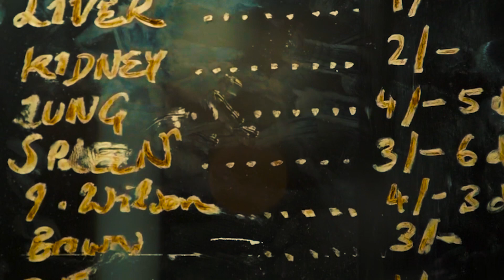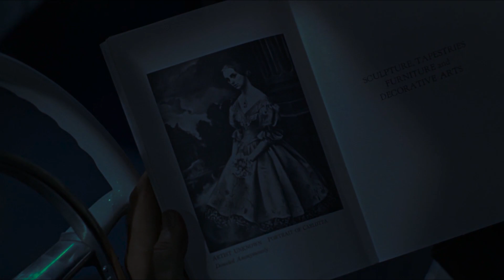Mario Cuauhxicalli - Wuthering Heights (Kate Bush cover)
Another Kate Bush cover. Not sure what's taking place in the ether, but it's finding me with the compass of her voice and her spells.